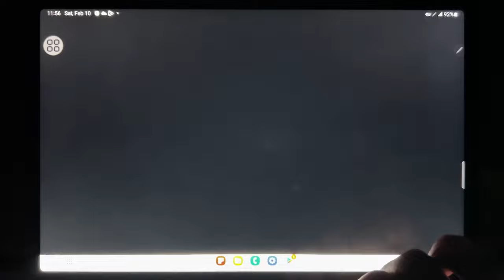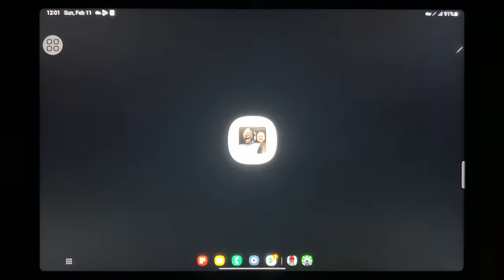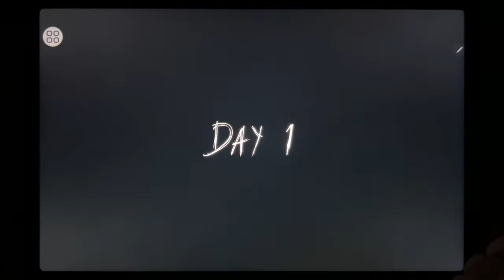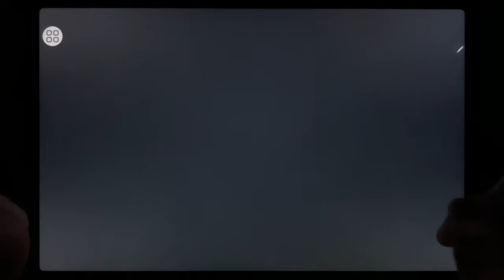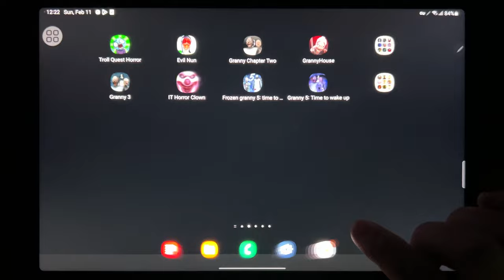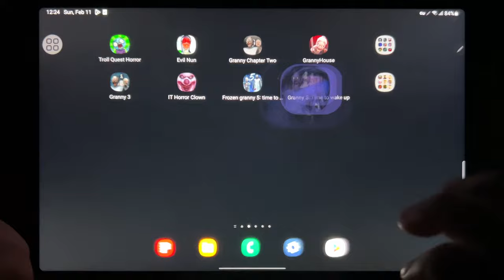Troll Quest Horror, Evil Nun, Granny Chapter 2, Granny House, Granny Chapter 3, IT Horror Clown...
Troll Quest Horror, Evil Nun, Granny Chapter 2, Granny House, Granny Chapter 3, IT Horror Clown Chapter 2, Frozen Granny 5, Granny 5